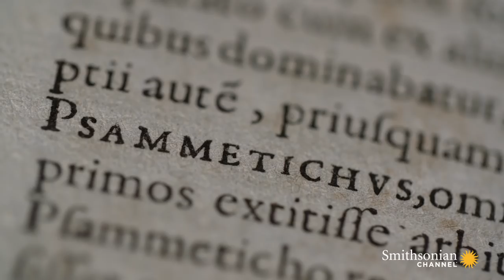How a Pharaoh's Bold Plans Rewrote the Course of History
Ancient Egypt was in decline, ruled between two super powers. Once King Psamtik I became king by 664 BC, Egypt had a savvy and innovative ruler who wasn't afraid to stand up to oppressors.